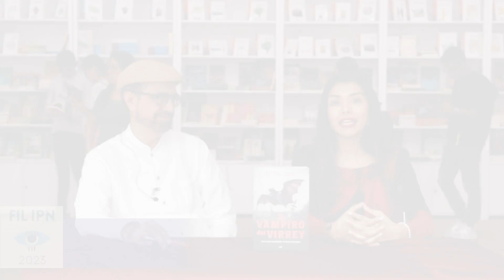El Vampiro del Virrey